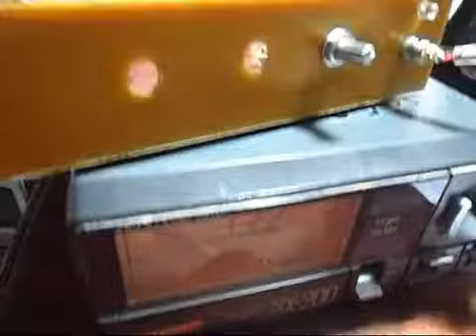ทดลองเครื่องส่ง 21MHz QRP 300mw